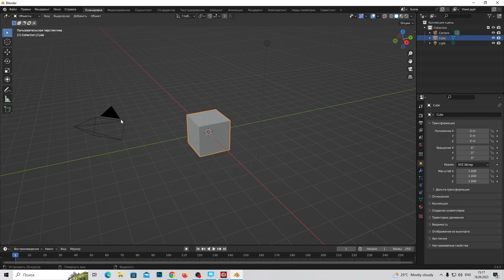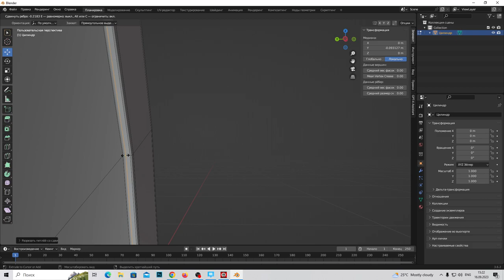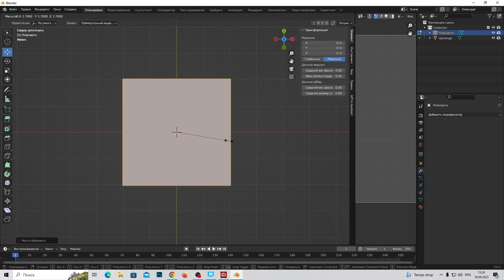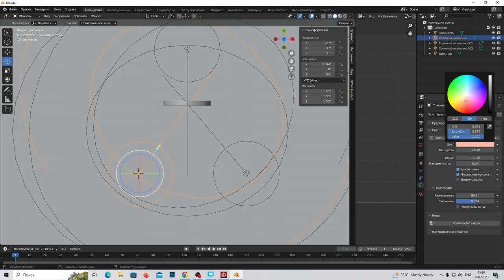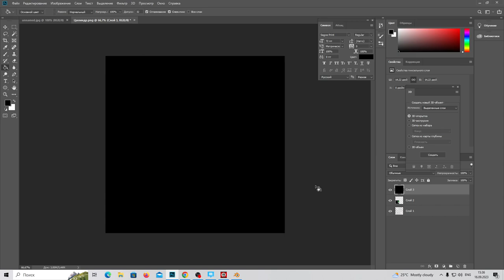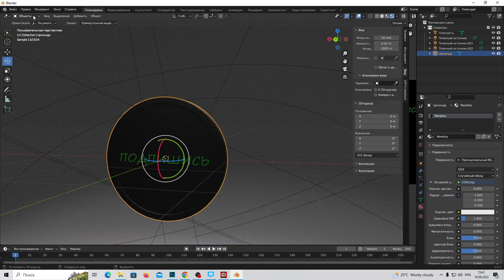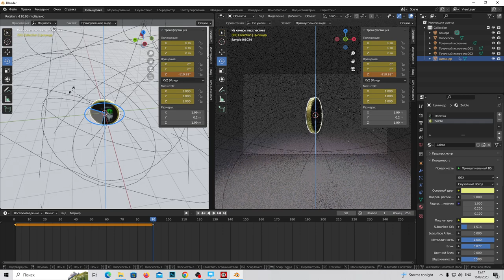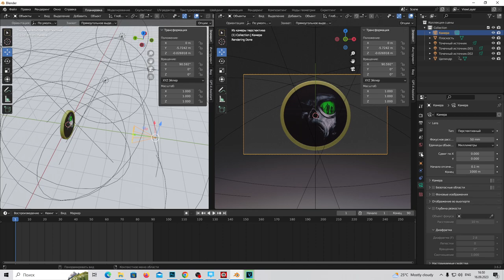Как создать красивую заставку для стрима на YouTube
Создаем красивую заставку для стримов.
для переходов между сценами. Урок по Blender и Photoshop